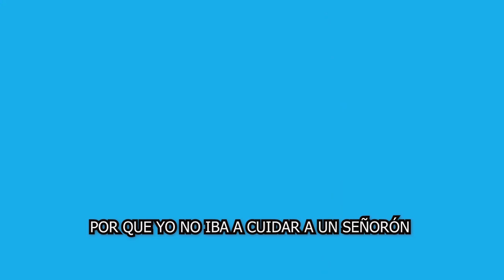📌😤SALE A LA LUZ Las Reales C0CH1NADAS Del Chente Hacia D0ña Cuquita 🔥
📌😤𝗜𝗠𝗣𝗔𝗖𝗧𝗔𝗡𝗧𝗘𝗦 𝗟𝗔𝗦 𝗗𝗘𝗖𝗟𝗔𝗥𝗔𝗖𝗜𝗢𝗡𝗘𝗦  De Doña CuQuita 𝗣𝗼𝗿 𝗜𝗻𝗳𝗶𝗱𝗲𝗹𝗶𝗱𝗮𝗱𝗲𝘀 𝗗𝗲 Vicente Fernandez 🔥

Doña Cuquita ante críticas por infidelidades de Vicente Fernández: ‘No iba a andar tras él’
La viuda del ‘Charro de Huentitán’ aseguró que el cantante nunca se fue de su lado y lo recuerda con un altar en el rancho Los Tres Potrillos

María del Refugio Abarca, mejor conocida como Doña Cuquita, reaccionó a las críticas de las que ha sido objeto luego de manifestar su postura sobre las infidelidades de Vicente Fernández al asegurar que no le importaban y que mientras el cantante estuviera feliz ella también lo estaba.
El intérprete de ‘Mujeres divinas’ era reconocido por su gusto hacia las mujeres, algo que ella siempre supo. “A Don Vicente le gustaba todo, desde muchachas hasta paletas. Y como siempre lo dije, era de las puertas del rancho para acá mi marido, aunque me critican, me criticaron, no me interesa porque yo no iba a cuidar a un señorón, andarlo cuidando y andar tras de él”, dijo vía Sale el Sol.

𝗜𝗠𝗣𝗔𝗖𝗧𝗔𝗡𝗧𝗘𝗦 𝗟𝗔𝗦 𝗗𝗘𝗖𝗟𝗔𝗥𝗔𝗖𝗜𝗢𝗡𝗘𝗦 ,  De Doña CuQuita , 𝗣𝗼𝗿 𝗜𝗻𝗳𝗶𝗱𝗲𝗹𝗶𝗱𝗮𝗱𝗲𝘀,  𝗗𝗲 Vicente Fernandezrecientes de vicente fernandez,ultimas noticias de vicente fernandez,vicente fernandez instagram,vicente fernandez noticias,como esta hoy vicente fernandez,ultima hora de vicente fernandez,vicente fernandez como esta hoy,como sigue la salud de vicente fernandez,vicente fernandez 2021,vicente fernandez y su testamento,tv notas,noticias,el muro de la fama,chisme no like

elmurodelafama

¡ BIENVENIDOS ‼️

Entertainment
Television program
noticias de espectaculos
espectaculos noticias
noticias de la farandula
tv mexicana
Televisa espectaculos
chismes
escandalo de los famosos 2021
farandula 2021
chisme de farandula
karol tamiko
programa hoy
suelta la sopa
polemica
Ventaneando